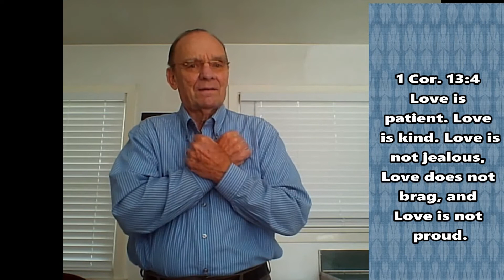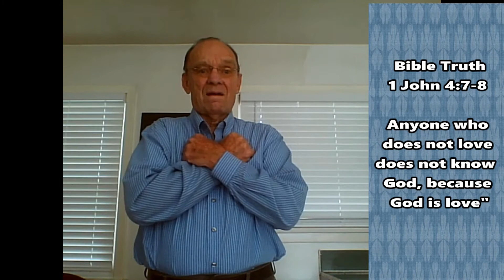American Sign Language - Deaf Church in Wallace, NC